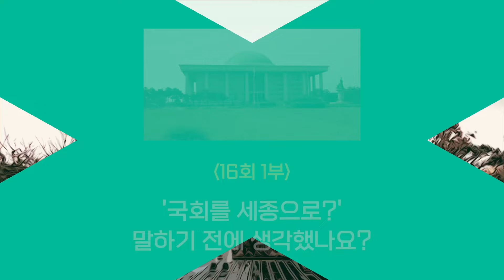'국회를 세종으로?' 한동훈 위원장, 말하기 전에 생각했나요? [사기자 ep.16-1]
최근 한동훈 국민의힘 비대위원장이 국회의 세종시 이전을 공약했습니다. 여의도에 있는 국회를 세종시로 완전히 옮기고 그 자리를 경제, 문화 시설로 개발하겠다는 주장이었습니다. 그러나 한 위원장의 이 공약은 사기성이 농후합니다. 무엇보다 세종시로 국회를 옮기려면 개헌을 해야 하는데, 개헌은 간단한 일이 아닙니다. 그러나 한 위원장은 개헌에 대한 이야기가 전혀 없습니다. 또 한 위원장이 속한 국민의힘은 국회의 세종시 이전을 대대로 반대하고 막아온 정당입니다. 갑자기 태도를 바꾼 것은 선거용 헛공약이라는 의심을 갖게 합니다. 앞서 국민의힘은 김포의 서울시 편입이라는 균형 발전과 반대되는 공약을 내놓기도 했는데요. 또 윤석열 대통령이 연초부터 23차례 연 민생 토론회도 사실상 불법 선거 운동이란 비판을 받고 있습니다. 이번 주 ‘사기자’에서는 한 위원장의 국회 세종시 완전 이전 문제와 더불어 선거철에 남발되는 지역 발전 공약에 대해 이야기를 나눴습니다. 지금 영상으로 확인하세요.

📖 한겨레21 기사읽기
- 한동훈 위원장의 국회 세종시 이전 공약, 위헌인가?
- 경기도, 뜨거운 ‘서울 편입 논란’은 가고 남은 건 볼품없어라

⏰ TimeStamp
00:00 인트로
00:14 오프닝토크
02:45 오늘의21, '국회를 세종으로?' 말하기 전에 생각했나요?
25:02 마무리토크, 2부 예고

🎬 제작진
총괄 프로듀서 : 이경주
프로듀서 : 김도성
행정 : 김양임
타이틀 : 문석진
자막그래픽디자인·섬네일 : 정현선
기술 : 박성영
카메라 : 권영진 장승호
출연 : 김규원 신다은 류석우 박준용